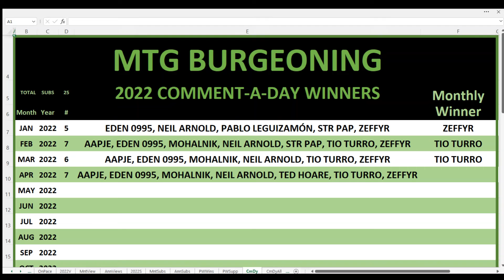MTG Burgeoning Episode 731: April 2022 Views, Subscribers Gained, Comment-A-Day Winners & Stats!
April 2022 is in the rear view mirror, but let's take a quick look back before we start revving up for May 2022!

Shipping Address:
6472 Southwestern Boulevard
Suite 3